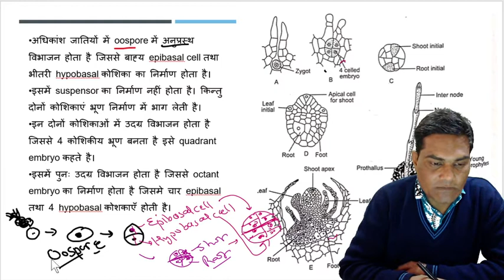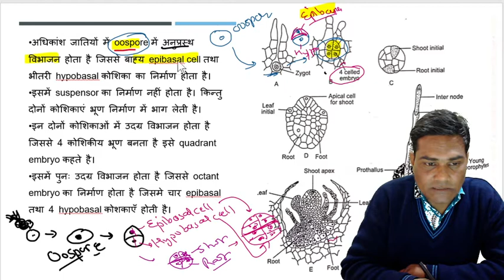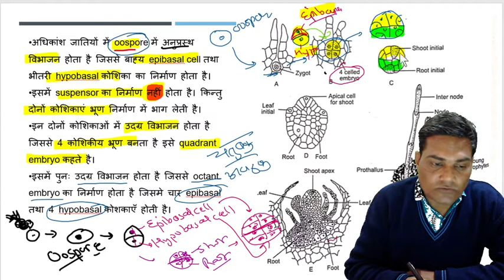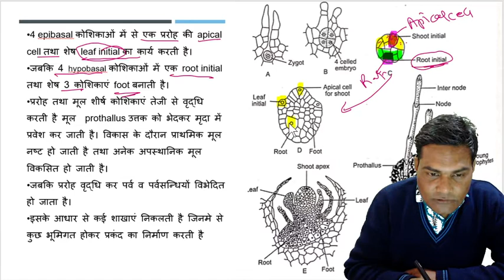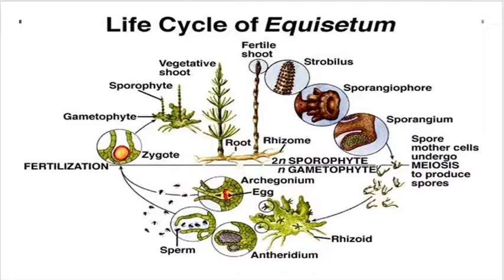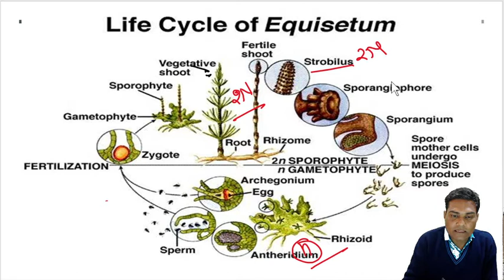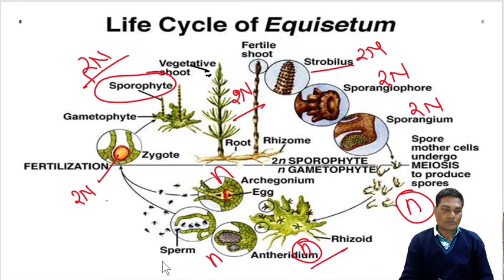Development of Embryo || Equisetum